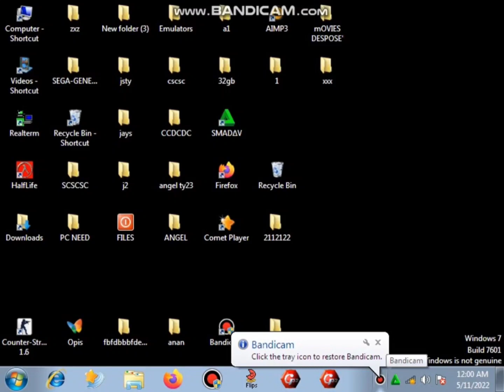MORTAL KOMBAT 2 UNLIMITED v1.1 HACK MD GENESIS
MORTAL KOMBAT 2 UNLIMITED
PLAY ERMAC  HACK